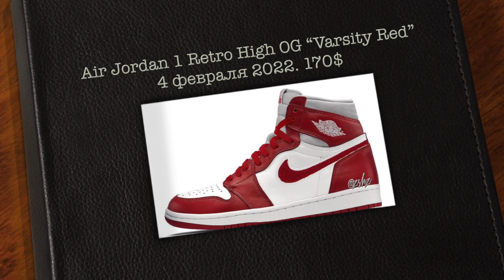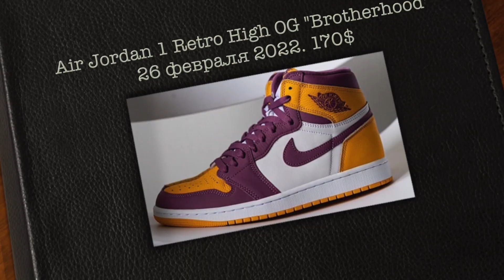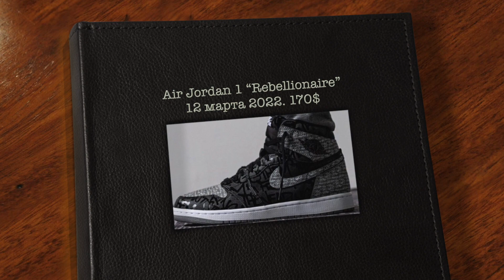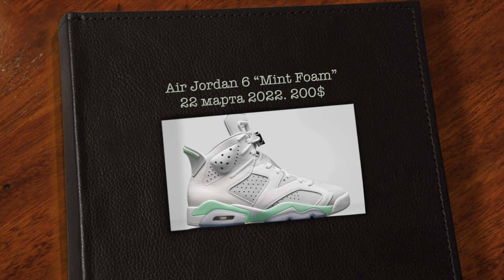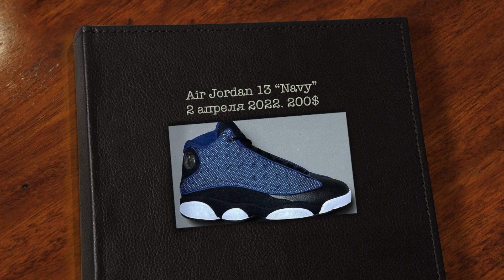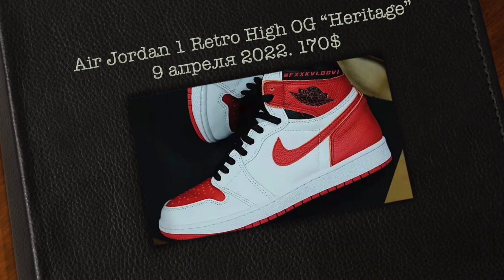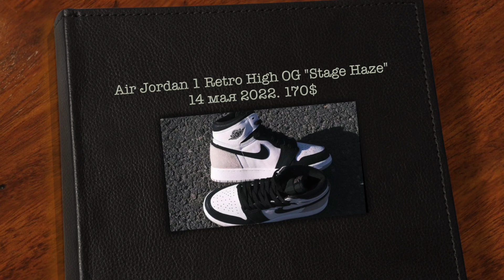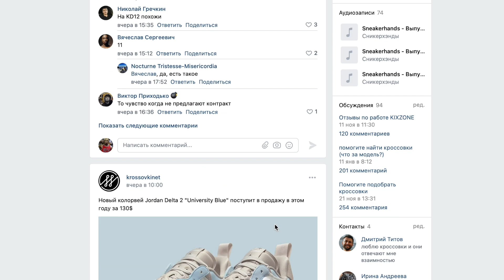Коллекция Air Jordan на зиму-весну 2022 года | Новинки от Jordan Brand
Хочу рассказать вам о предстоящих релизах Jordan Brand, которые произойдут в начале 2022 года (зима-весна).

Всем привет. Меня зовут Дмитрий Лагутин (aka BigD). Я уже много лет коллекционирую баскетбольные кроссовки. Учитывая то, что я играл в баскетбол почти в каждой паре, которая у меня есть, накопился приличный опыт, которым я и хочу с Вами поделиться.

Я стараюсь подробно рассказывать об игровых качествах баскетбольных кроссовок, как они ведут себя на паркете, о плюсах и минусах конкретных моделей, а не просто кручу их перед камерой.